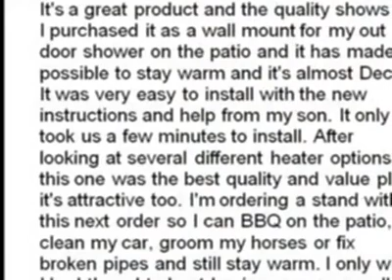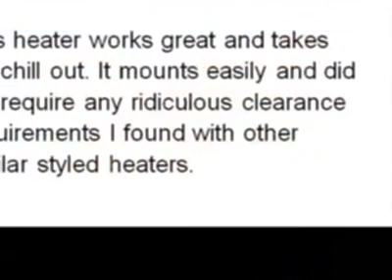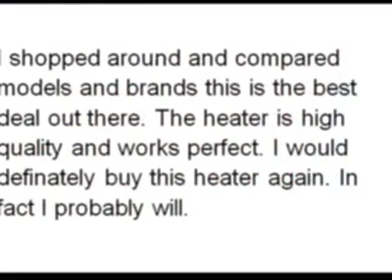Infrared Heater Indoor Outdoor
Infrared Heater Indoor Outdoor, Infrared Heater Indoor Outdoor